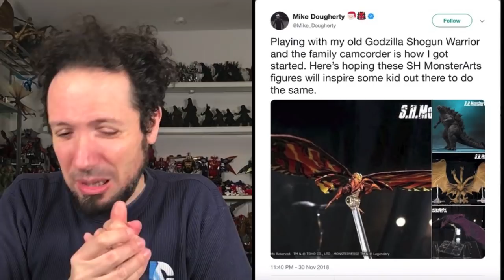S.H. MONSTERARTS GODZILLA KING OF THE MONSTERS DESIGNS REVEALED! AN ULTRA-Z NEWS SPECIAL REPORT!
The S.H. MONSTERARTS GODZILLA KING OF THE MONSTERS designs for GODZILLA, RODAN, MOTHRA, and KING GHIDORAH have been revealed at the Tokyo Comicon! Check out this ULTRA-Z NEWS SPECIAL REPORT for all the pics, what we know so far, and my thoughts on all of it!

Till next time, peace out, people!